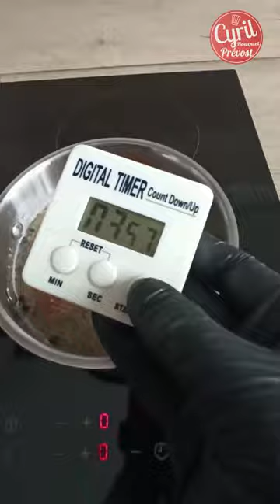Terrine de Foies de Volailles Express au Vin blanc ┃Recette du Chef Cyril Rouquet-Prévost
Je vous propose une recette de terrine de Foie de Volailles, un vrai régal. Petit, je pensais que c'était du foie gras !
INGREDIENTS :
350 g de foie de volailles
150 g de foie de volailles confits
40 cl de vin blanc
5 baies de genièvre
1 petite feuille de laurier
250 g de beurre (à température)
5 cl d’Armagnac
Poivre
Sel

Préparez les foies de volailles.
Eveinez ou faites éveiner par votre boucher les foies de volaille frais.

Faites cuire les foies.
Faites chauffer le vin blanc avec la feuille de laurier et les baies de genièvre.
Une fois celui-ci bouillant, faites retomber la température à frémissement et pochez les foies frais et les foies confits dedans pendant 4 minutes.
Egouttez et retirez les baies de genièvre.

Préparez la terrine.
Dans un bol de mixer, mettez les foies cuits et égouttés. Ajoutez le beurre mou coupé en petit morceaux. Mixez jusqu’à obtenir un mélange crémeux et homogène.
Versez l’armagnac et rectifiez l’assaisonnement en sel et en poivre. Mélangez bien.
Versez la préparation dans une terrine, fermez hermétiquement et laissez prendre  4H au frais.

Consommez dans les 3 jours

Un régal sur du pain grillé !

Bon appétit !